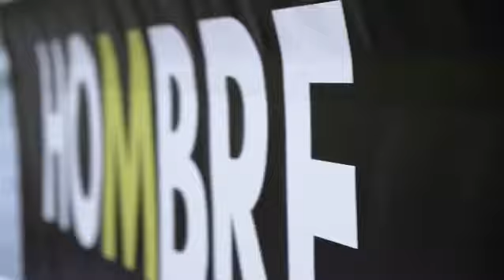HOMBRE Experience Part 1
1st Hombre Experience PT 1, @ Deja Blue Parkland